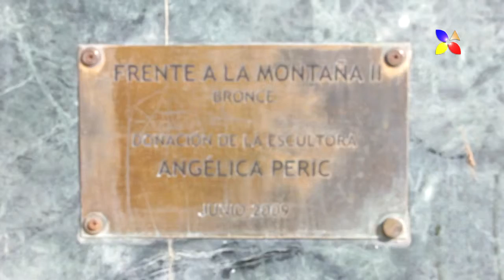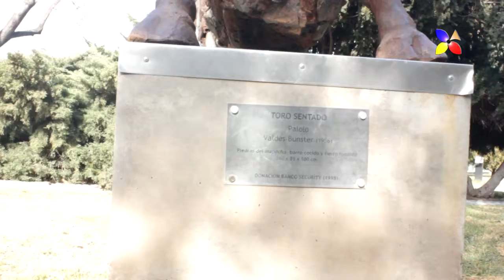Parque de las Esculturas - Santiago - Chile